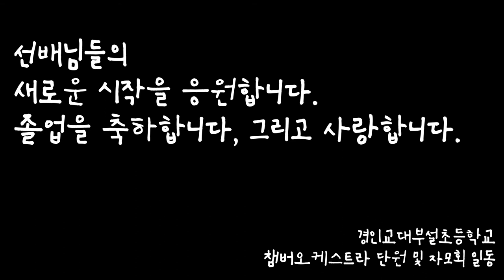경인교대부설초 챔버 오케스트라 졸업의 노래 온라인 합주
2020학년도 졸업하는 선배님들을 위한
온라인 합주